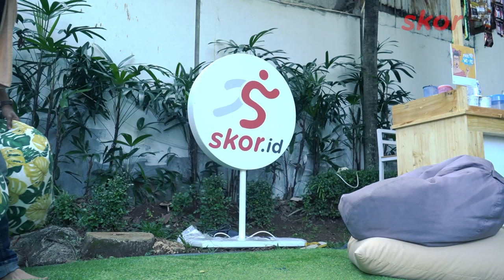Medina Warda Aulia Jadi WGM Termuda karena Barbie! | WARUNG SKOR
Women Grand Master termuda Indonesia, Medina Warda Aulia mampir ke Warung Skor. Medina cerita gimana awalnya dia terjun ke dunia catur profesional. Saksikan cerita serunya di video ini ya guys..